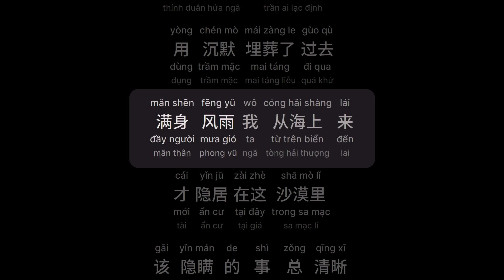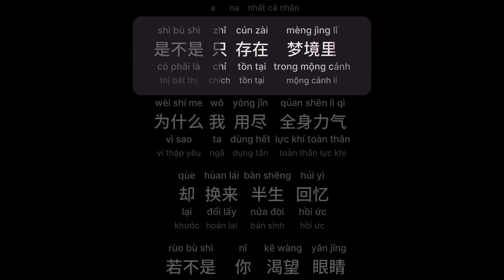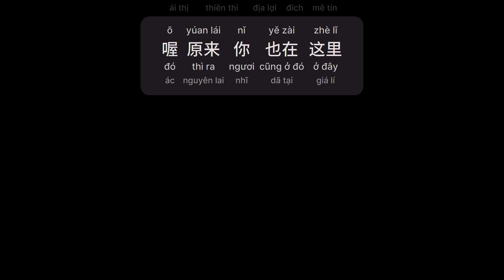原来你也在这里 - 刘若英 (Thì Ra Ngươi Cũng Ở Đó Ở Đây - Lưu Nhược Anh) (Yúan Lái Nǐ Yě Zài Zhè Lǐ)